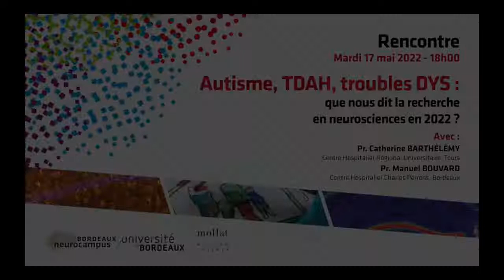Apprentissage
Des nouvelles scientifiques pour les troubles d'apprentissage. Jeter ses joués c'est tout à fait normal.